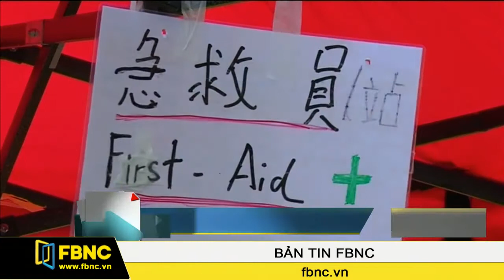Hồng Kông đòi giữ quyền bầu cử : Giọt nước tràn ly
Trong mùa hè vừa qua, đã có một lần người Hồng Kông tổ chức biểu tình quy mô lớn để chống lại quyết định của Chính phủ Trung Quốc muốn đưa những nhân vật chính trị của đại lục sang đặc khu kinh tế này. Nhiều lần thương thảo không thành công, cuộc biểu tình lại một lần nữa rộ lên và leo thang thành bạo động. Có ý kiến cho rằng động thái can thiệp vào chính trường Hồng Kông là một thất sách, trong khi hiện tại người Hồng Kông đã không hài lòng với sự chi phối của nhiều tập đoàn Trung Quốc tại đặc khu này.